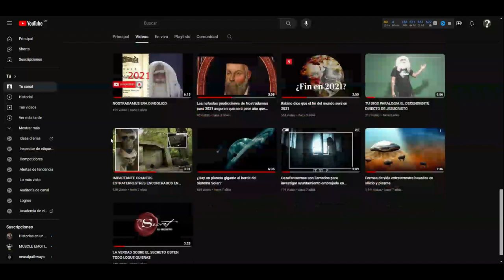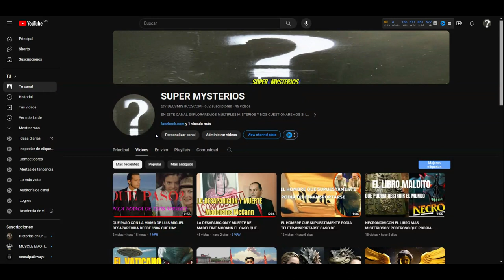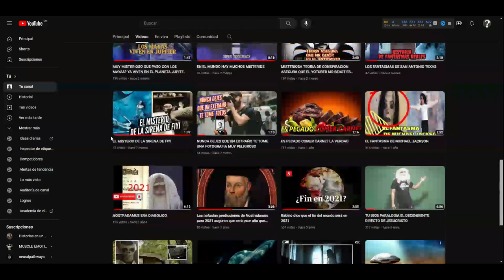SUSCRIBETE AMI CANAL SECUNDARIO SUPER MYSTERIOS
porfavor suscibete ami canal secuendario super mysterios esta muy buenos hay muchos videos nuevos
Únete a este canal para acceder a sus beneficios: